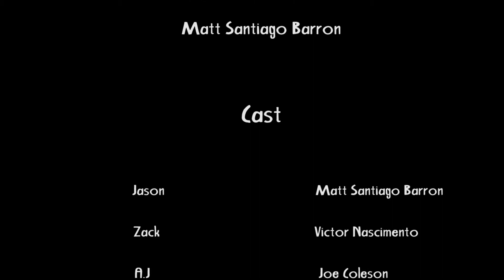Woodville Super S02E01 'The Learning'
Woodville Super: Sundays 8pm
The Première of our second season of Woodville Super.
After the loss of Toby Jason is struggling to cope. Zack and A.J attempt to take his mind of things, but unanswered questions linger...

SHARE this with everyone and spread the word!
COMMENT and tell us your thoughts and opinions.

Next Episode airs Sunday 7th at 8pm: Woodville Super S02E02 'The Kidnapping'.